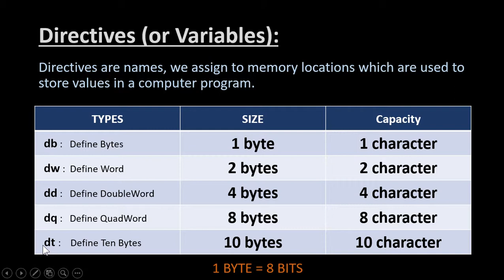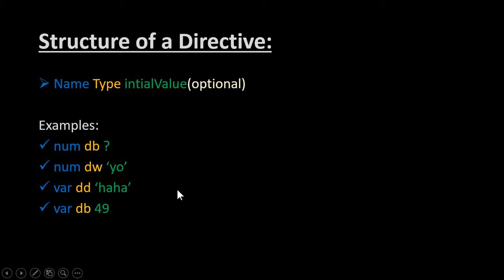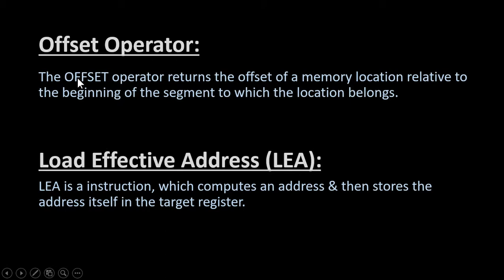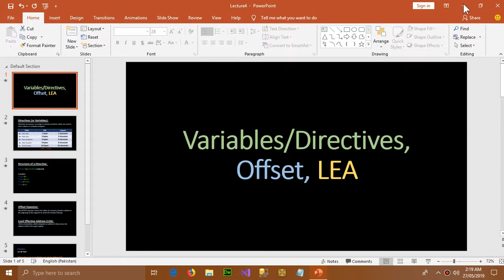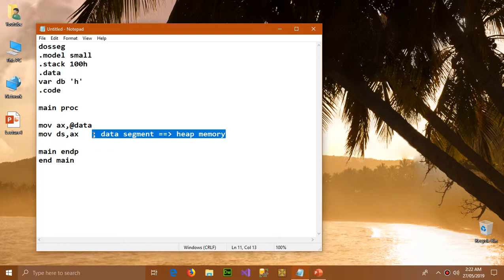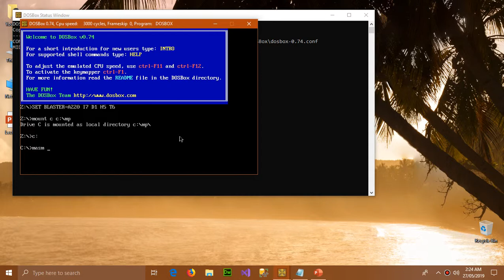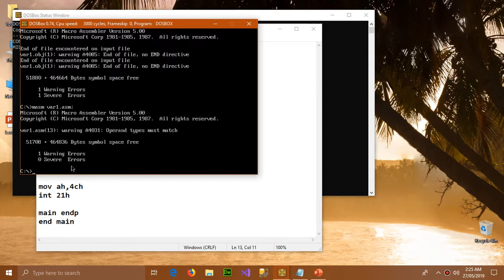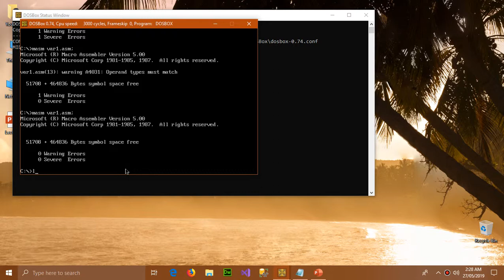Variable/Directive, LEA, Offset | Assembly Language 16 bit | Urdu/Hindi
assembly language programming tutorial video-8
types of directives variables
how to use lea offset